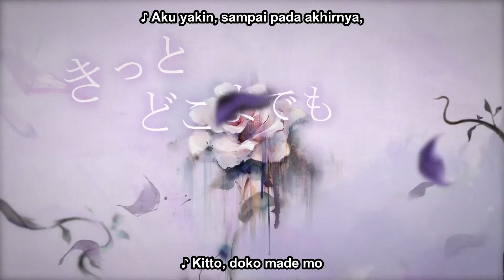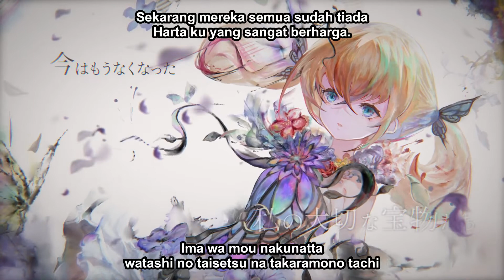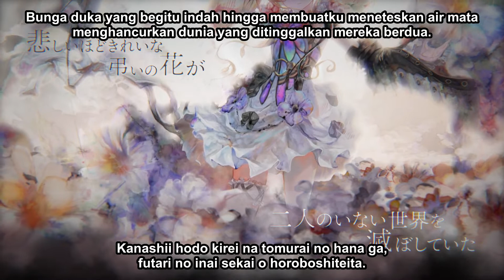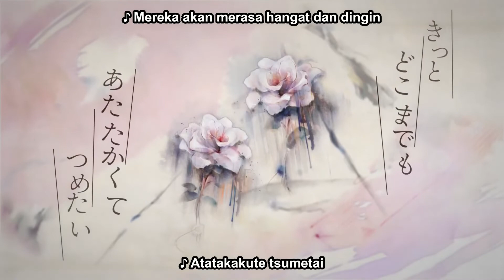【MV】Natasha (Ogura Yui)「X. BUNGA」 (Special Ver.)【Memento Mori】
Romaji - Sub Indonesia

visit their channel for English translation. I only did the romaji and Indonesian sub in this video.

Alternative Title:

【MV】Natasha (Ogura Yui)「X. THE FLOWER 」 (Special Ver.)【Memento Mori】
【MV】ナターシャ(小倉唯)「X. THE FLOWER 」(Special Ver.)【メメントモリ】

or take it down immediately.